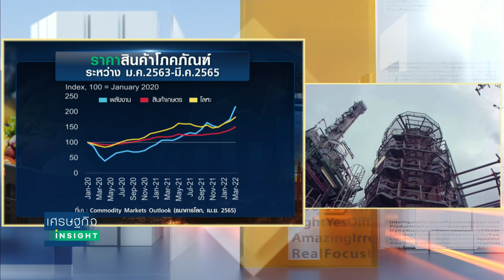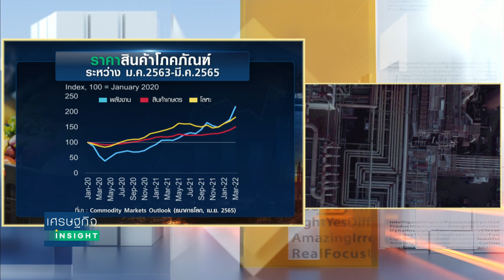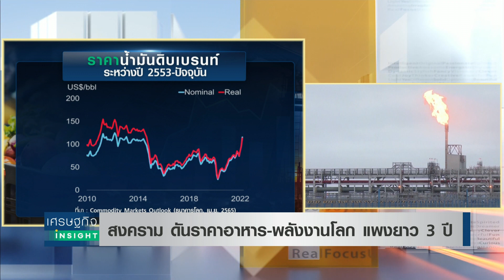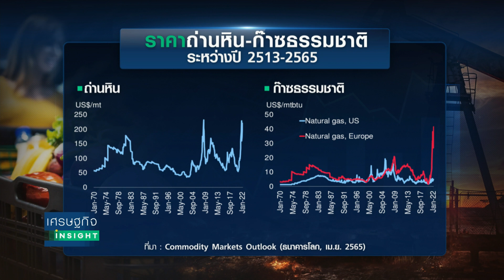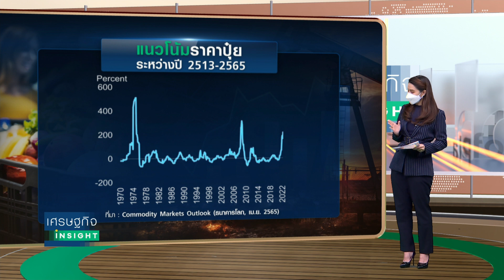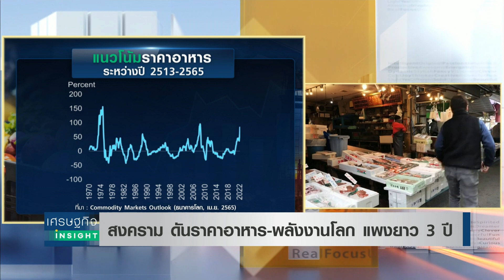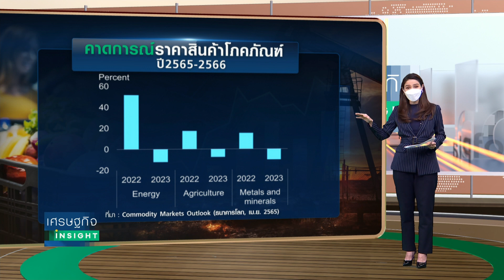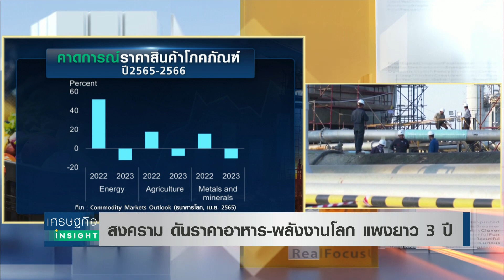สงคราม ดันราคาอาหาร-พลังงานโลก แพงยาว 3 ปี | เศรษฐกิจ Insight 3พ.ค.65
สงครามทำให้ราคาสินค้าโภคภัณฑ์เพิ่มขึ้นเป็นประวัติการณ์ พร้อมทั้งทำให้เกิดการหยุดชะงักของห่วงโซ่อุปทาน ขณะที่มีแนวโน้มว่าโลกจะเผชิญภาวะสินค้าราคาแพงยาวนาน 3 ปี กระทบการฟื้นตัวของเศรษฐกิจโลกและสร้างความเสี่ยงภาวะถดถอย